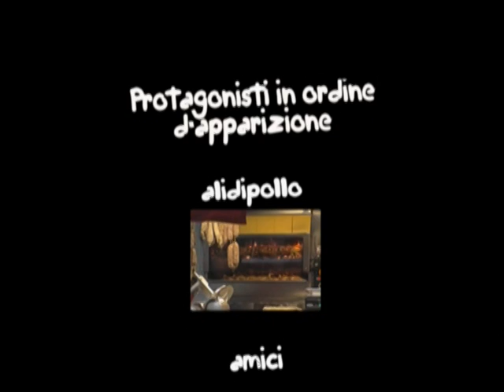Al mercaa da Bellinzona by thevideopaco.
La "febbre del sabato mattina" al Mercaa da Bellinzona. Il cantaautore MARCO ZAPPA presenta al Teatro Sociale in un memorabile concerto l'albun "GENTE"  (1999). Al Mercaa da Bellinzona é un pezzo che parla della gente ed in particolare di alcuni personaggi presenti al mercato, luogo d'incontro privilegiato per i bellinzonesi. Tutti i diritti riservati